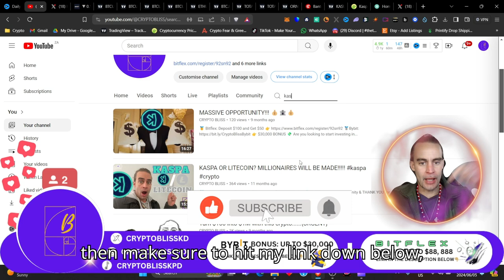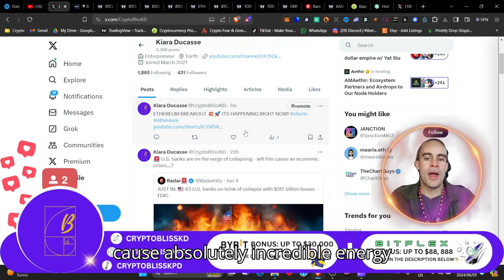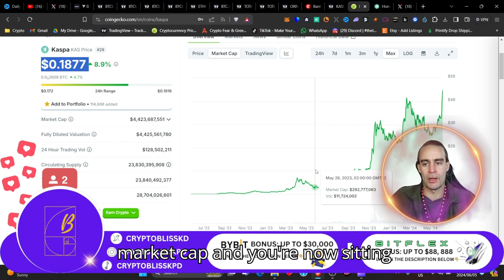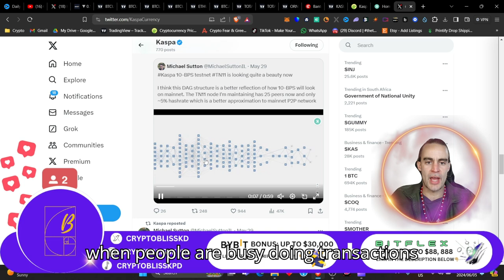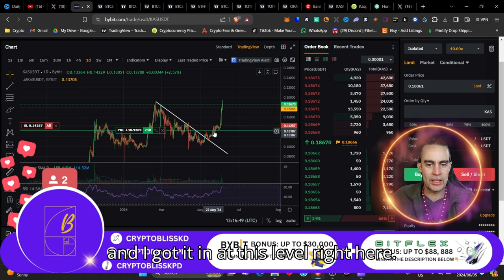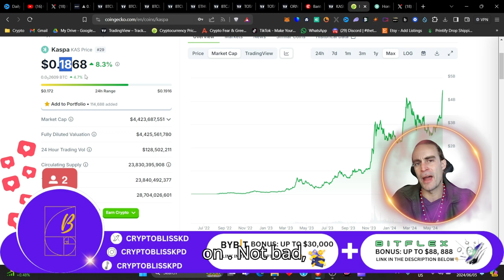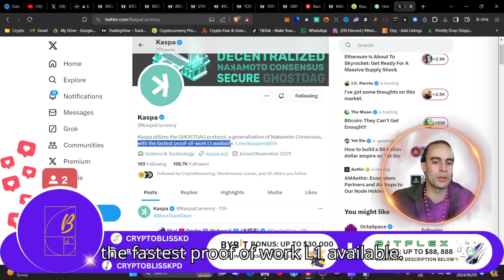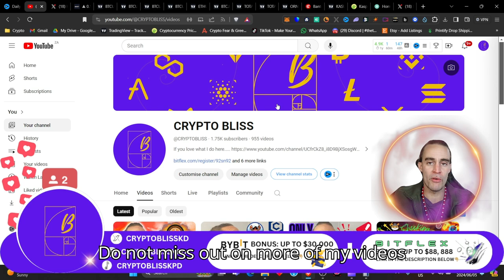10,000 Kaspa is all that you need! Coinbase Secretly buying Kaspa!